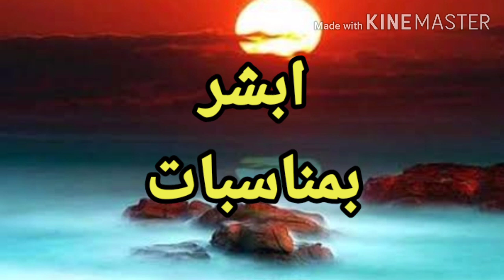ابشر بمناسبات سعيدة "خطوبة- زواج- ذرية" بزوال خصومة واحذر من أزمة صحية إذا رأيت هذا الحلم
يتناول الفيديو شرح لاهم التفسيرات متعلقة برؤية رمز يدل علي مناسبة سعيدة زواج أو ذرية وزوال خصومة وصلح بين متخاصمين قدوم أموال وتحقيق أرباح كما يدل أيضا على أزمة صحية على هموم
محتوى الفيديو تفسير رؤية وأحلام خاصة برؤية تفسير القهوة في المنام ومتى يكون رأيت محمودة ومتى تكون غير محمودة ويتناول الفيديو تفسير القهوة في المنام للمتزوجة وكما يفسر تفسير القهوة في المنام للعزباء تفسير القهوة في المنام لابن سيرين تفسير القهوة في المنام للحامل,تفسير القهوة في المنام للمطلقة